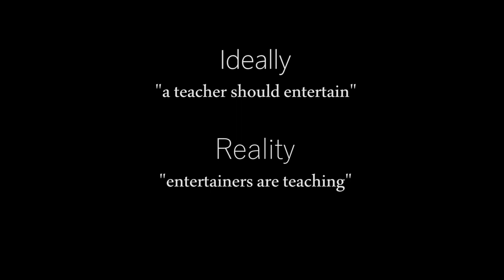CHEMISTRY UNTOLD APP || A Library Of Science Videos || Complete Courses